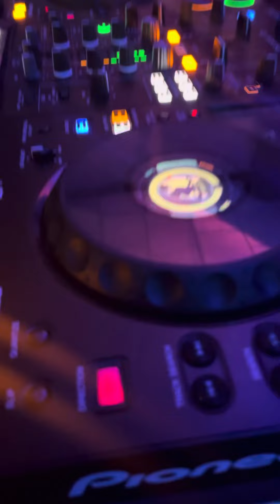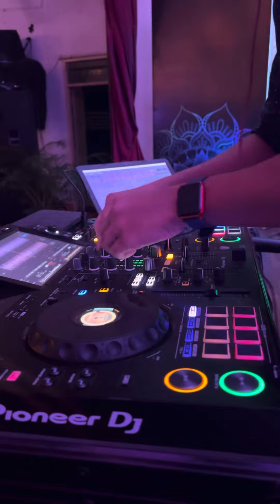Father muller medical college